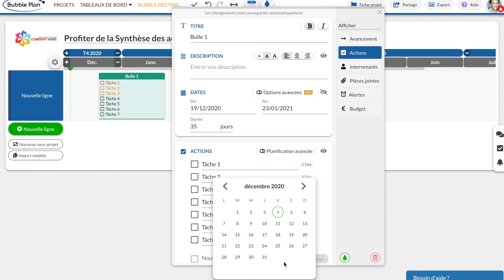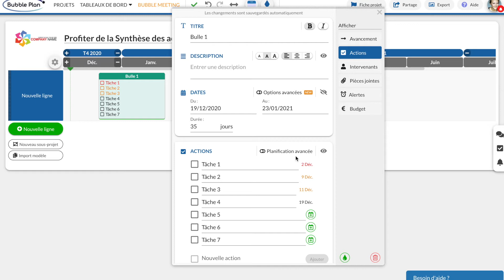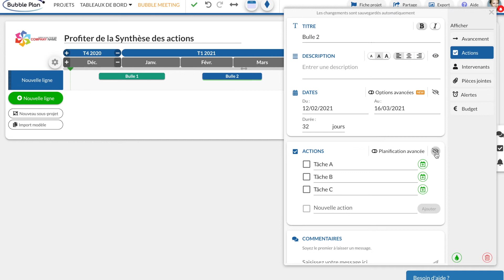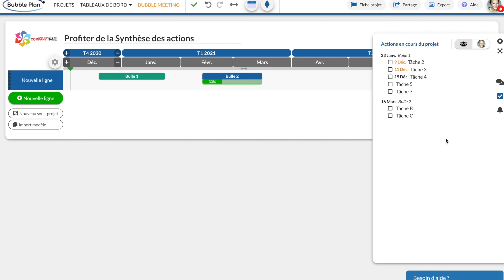Comprendre la gestion des actions pour une bonne planification projet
Checklists, tâches, organisation des deadlines ; des compétences indispensables en gestion de projet opérationnel.

Découvrez comment fonctionne le système de gestion des actions de Bubble Plan. Créez vos tâches et détectez les impératifs, pour un suivi de projet efficace.

Resté connecté !